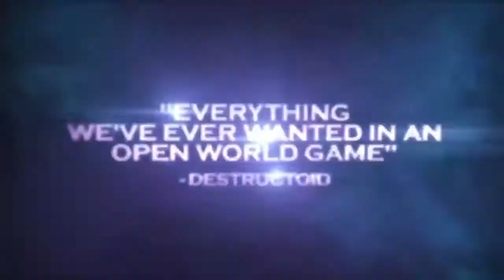TOP 5 HIGH GRAPHIC GAMES FOR WINDOWS 7 || WHITE WOLF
TOP 5 GAMES FOR WINDOWS 7

GAME LIST :

5) JUST CAUSE 2

4) JAMES BOND 007

3) AMAZING SPIDER-MAN 1

2) SAINTS ROW THE THIRD

1) BATMAN ARKHAM ASYLUM

MUSIC : Julius Dreisig & Zeus X Crona - Invisible by NCS